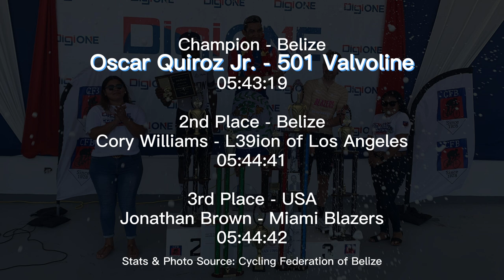Oscar Quiroz Jr. Wins 2023 Cross Country for Belize | Amazing Breakaway!!! | The Proud Belizean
OscarQuiroz returned the garland to Belizeans by making this massive breakaway move. Watch!

Oscar Quiroz Jr. has sealed his name in the history books by winning Belize's coveted Cross Country Cycling Classic Championship. Congrats to him and the 501 Vavoline team.

Second place went to Belizean American Cory Williams, while Jonathan Brown from the US placed third.

Special thanks to Andrew Ordonez (commentator and camera) and Wilbert Banks (motorcycle driver) for capturing the event.